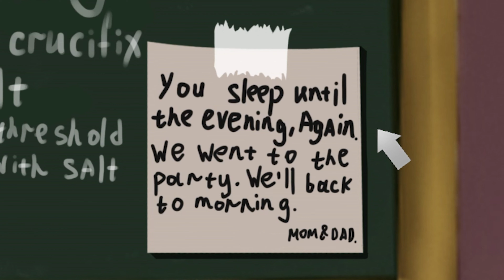"Emo kid after Santa Claus!" Edgar's Christmas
Yo edgar one of them smart kids bruh, he trying to catch that dude santa in the act. Why you mad at santa if you aint been naughty?